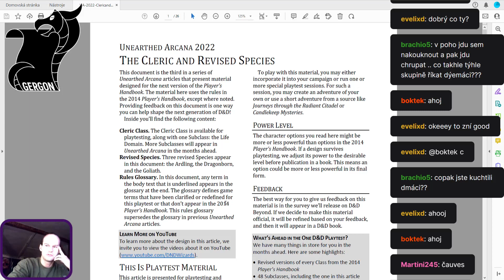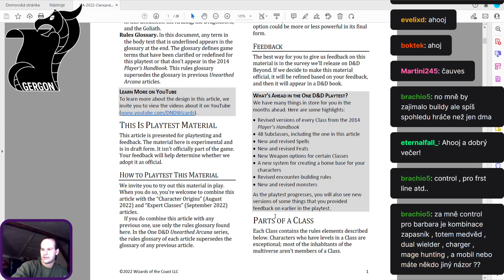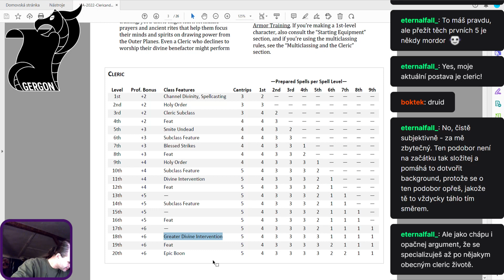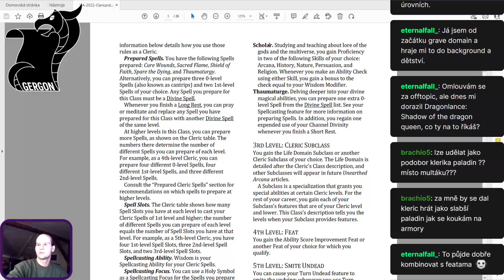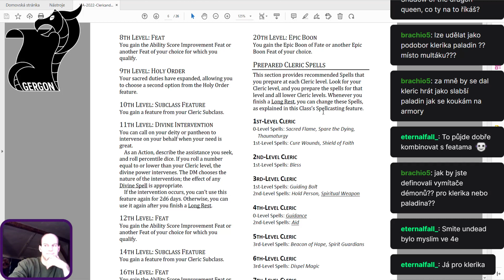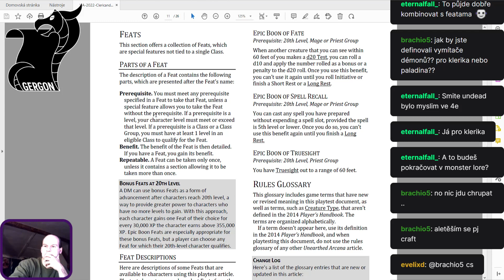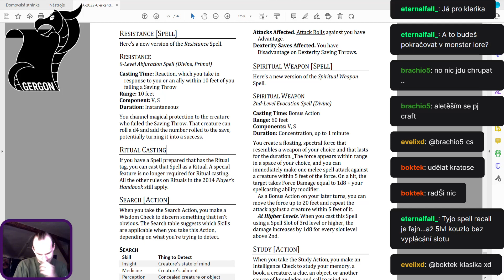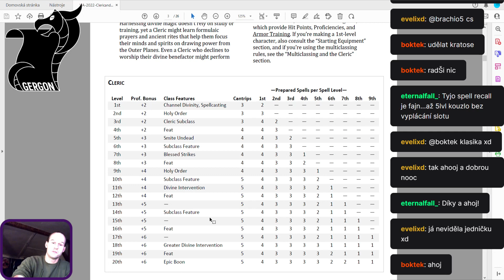Klerik DnD One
Rozebereme nová pravidla pro Klerika do další edice DnD.